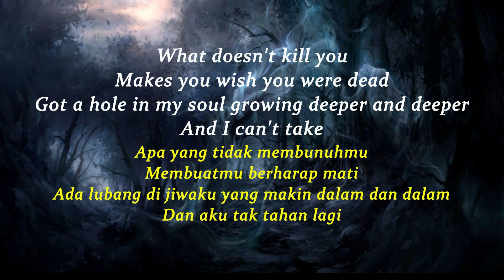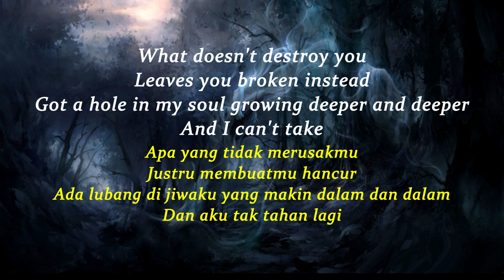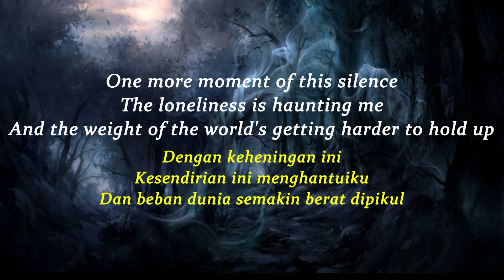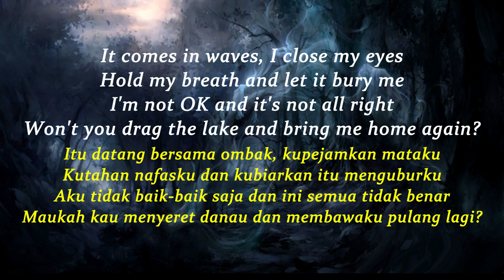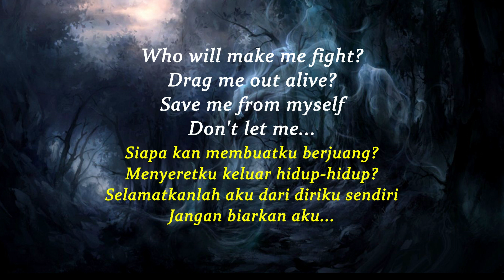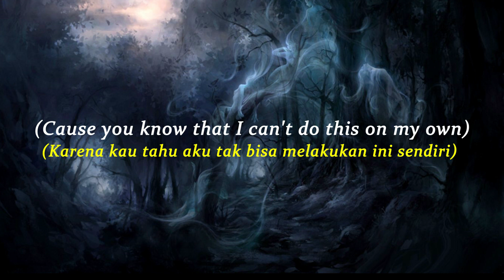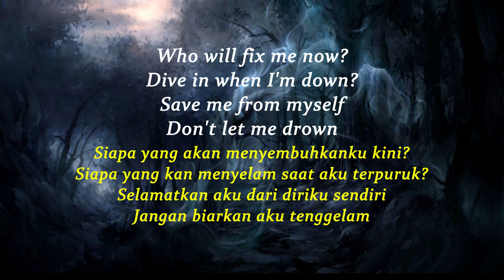DROWN - BRING ME THE HORIZON (Lirik Lagu Terjemahan Indonesia)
DROWN - BRING ME THE HORIZON
Lirik Lagu Terjemahan Indonesia

DROWN – BMTH

What doesn't kill you
Apa yang tidak membunuhmu
Makes you wish you were dead
Membuatmu berharap mati
Got a hole in my soul growing deeper and deeper
Ada lubang di jiwaku yang makin dalam dan dalam
And I can't take
Dan aku tak tahan lagi

One more moment of this silence
Dengan keheningan ini
The loneliness is haunting me
Kesendirian ini menghantuiku
And the weight of the world's getting harder to hold up
Dan beban dunia semakin berat dipikul

It comes in waves, I close my eyes
Itu datang bersama ombak, kupejamkan mataku
Hold my breath and let it bury me
Kutahan nafasku dan kubiarkan itu menguburku
I'm not OK and it's not all right
Aku tidak baik-baik saja dan ini semua tidak benar
Won't you drag the lake and bring me home again?
Maukah kau menyeret danau dan membawaku pulang lagi?

Who will fix me now?
Siapa yang akan menyembuhkanku kini?
Dive in when I'm down?
Siapa yang kan menyelam saat aku terpuruk?
Save me from myself
Selamatkan aku dari diriku sendiri
Don't let me drown
Jangan biarkan aku tenggelam

Who will make me fight?
Siapa kan membuatku berjuang?
Drag me out alive?
Menyeretku keluar hidup-hidup?
Selamatkanlah aku dari diriku sendiri

What doesn't destroy you
Yang tidak merusakmu
Leaves you broken instead
Justru membuatmu hancur

Siapa yang akan menyembuhkanku sekarang?

Menyeretku keluar hidup-hidup?

'Cause you know that I can't do this on my own
Karena kau tahu aku tak bisa melakukan ini sendiri
(You know that I can't do this on my own)
(Kau tahu akyu tak bisa melakukan ini sendiri)

Siapa yang kan menyembuhkanku sekarang?